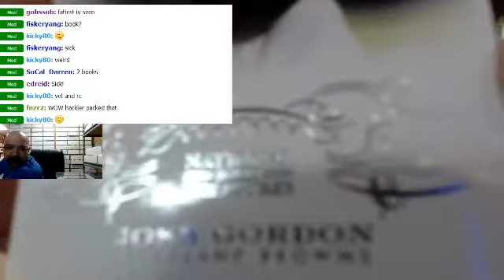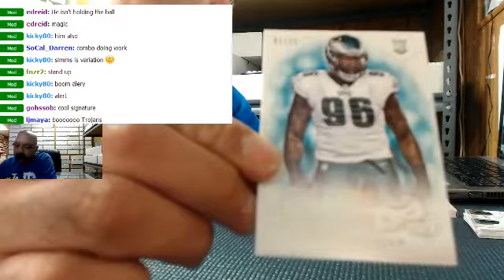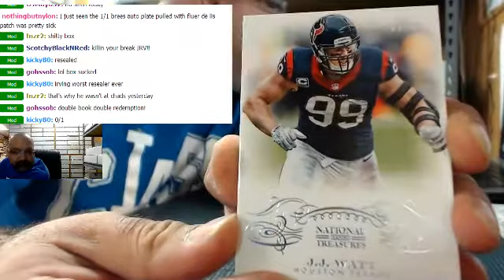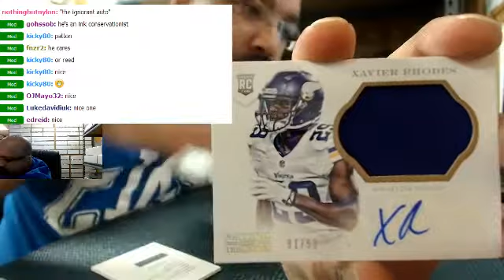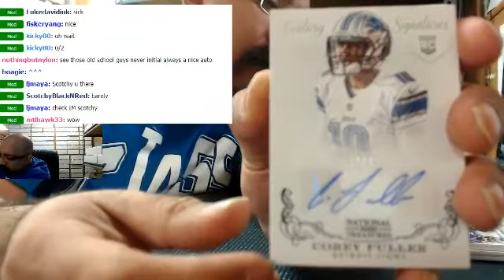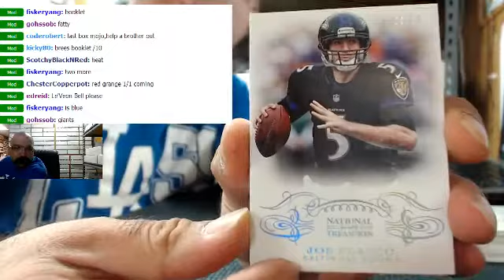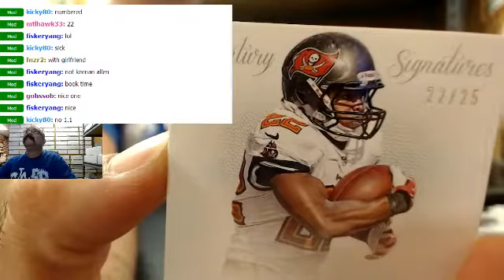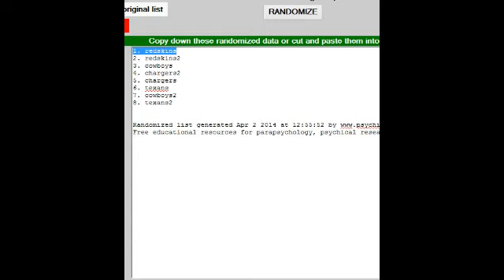#21 ~ 2013 National Treasures Football 4 Box Case Package